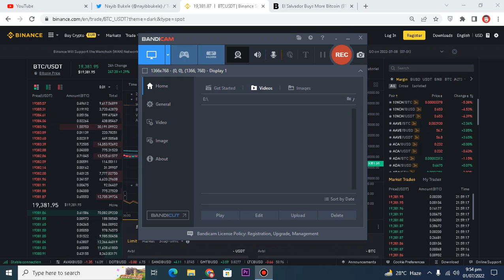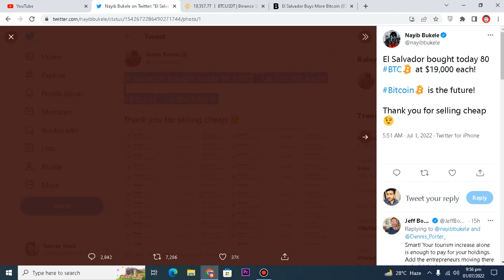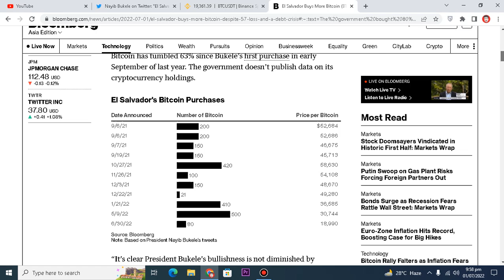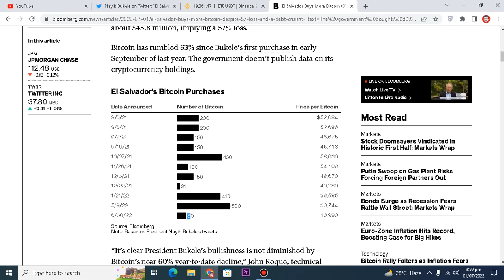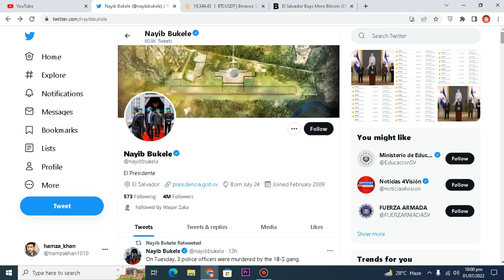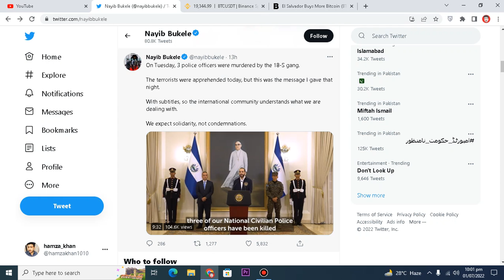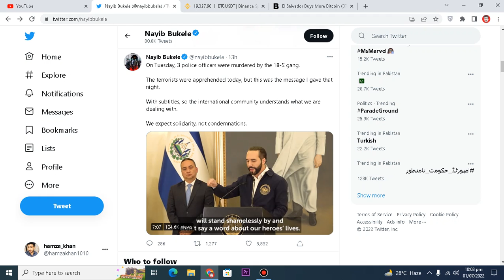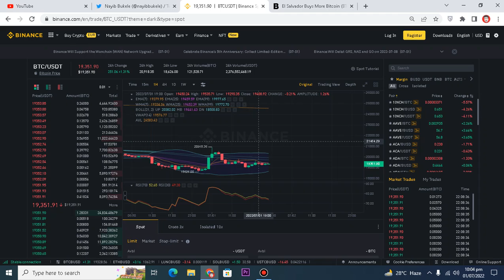Why Bitcoin is going down and crashing But Suddenly recover El Salvador bought 80 BTC at $18,990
Why Bitcoin is going down and crashing But Suddenly recover El Salvador bought 80 BTC at $18,990ByAline Oyamada
July 1, 2022 at 6:26 PM GMT+5Updated onJuly 1, 2022 at 9:14 PM GMT+5
Listen to this article
1:49
Share this article
Follow the authors
+ Get alerts forAline Oyamada
In this article
JPM
JPMORGAN CHASE
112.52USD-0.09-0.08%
TWTR
TWITTER INC
37.72USD+0.33+0.87%
El Salvador’s President Nayib Bukele is doubling down on his bet on cryptocurrencies, despite a brutal selloff in the market over the past months.

The government bought 80 Bitcoins on Thursday at the cost of $19,000 each, according to a tweet from Bukele. That brings the total amount the nation spent buying Bitcoin since it was approved as legal tender last year to $106.3 million, according to calculations by Bloomberg based on Bukele’s tweets. These holdings are now worth about $45.8 million, implying a 57% loss.

Bitcoin has tumbled 63% since Bukele’s first purchase in early September of last year. The government doesn’t publish data on its cryptocurrency holdings.

El Salvador's Bitcoin Purchases

Source: Bloomberg

Note: Based on President Nayib Bukele's tweets

“It’s clear President Bukele’s bullishness is not diminished by Bitcoin’s near 60% year-to-date decline,” John Roque, technical analyst at 22V Research wrote in a note. “It won’t surprise us if he’s still bullish when bitcoin trades at our target of $10,000.”

El Salvador’s gamble on Bitcoin is exacerbating a debt crisis in the financially troubled country, which has been struggling to deal with wide fiscal deficits as an $800 million bond comes due in January. The average spread of the Central American nation’s dollar debt over US Treasuries widened about 10 percentage points to 27.04 points in the second quarter, according to JPMorgan indexes, the most in Latin America.

Concern over El Salvador’s ability to get the funding it needs to roll over looming debts pushed S&P Global Ratings to downgrade the nation to CCC+ this month, a move that put it on par with Ukraine and Argentina. Most of the nation’s dollar bonds now trade at around 35 cents on the dollar, deep in distressed territory.

— With assistance by Maria Elena Vizcaino

(Updates value of El Salvador’s Bitcoin holdings in second paragraph, adds analyst comment in fourth paragraph.)
Have a confidential tip for our reporters?
Get in touch
Before it's here, it's on the
Bloomberg Terminal